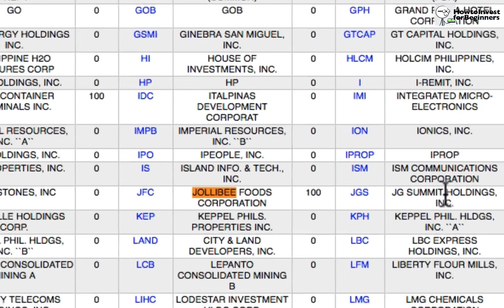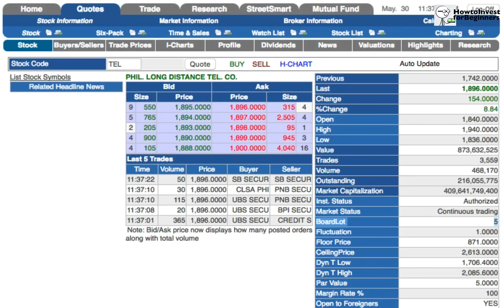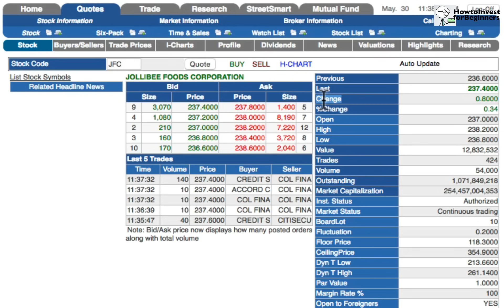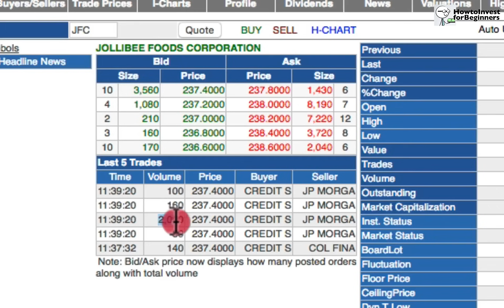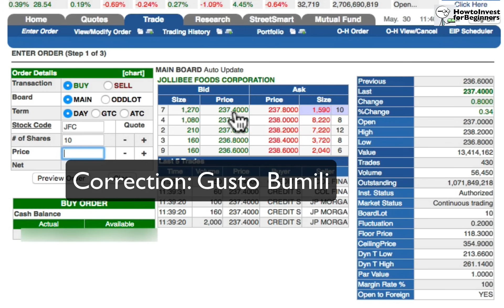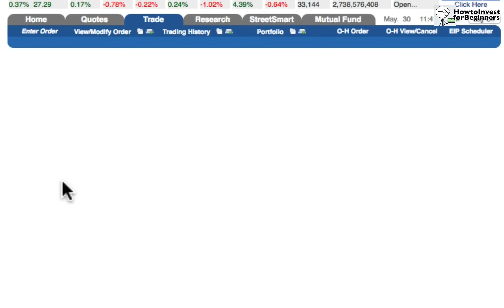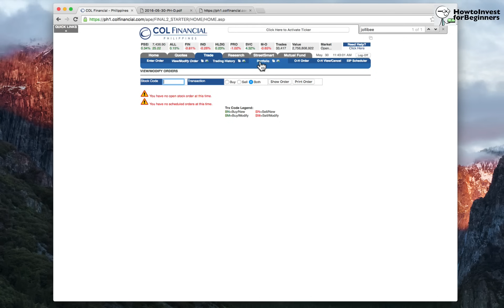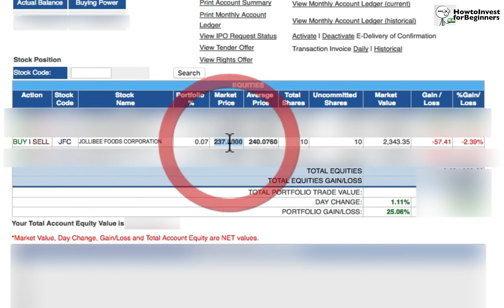How to Buy Stocks with COL FINANCIAL - HOW TO INVEST FOR BEGINNERS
A little tour and tutorial on how to buy stocks using COL Financial platform.